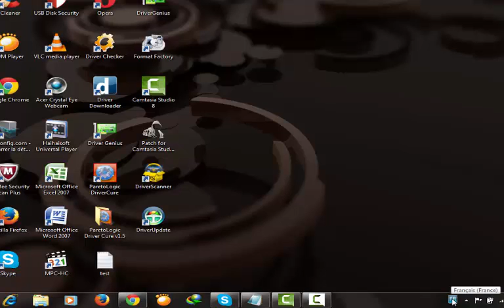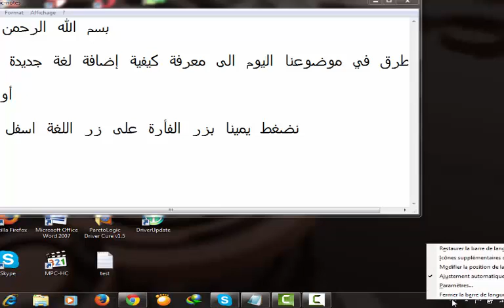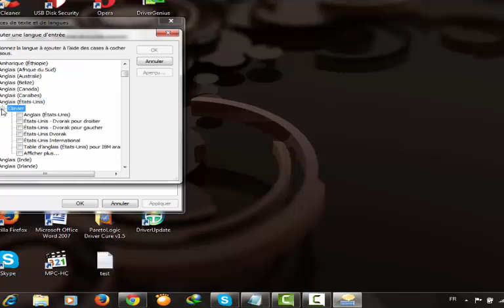كيفية إضافة لغة جديدة الى حاسوبك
من خلال هذا الفيديو بإمكانك التعرف على كيفية إضافة لغة جديدة الى جهازك ببساطة شديدة ،
حاسوب , جهاز , لغة , clavier , لوحة المفاتيح , فيديو , كيفية , إضافة , ادخال , جديدة , langue